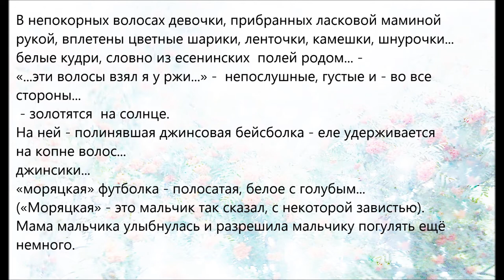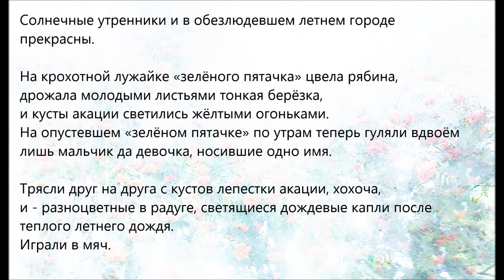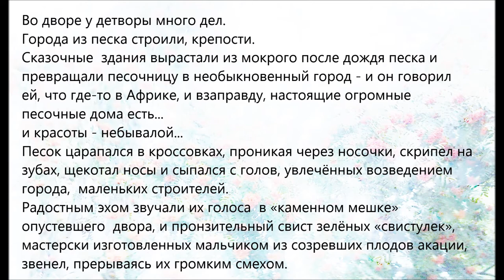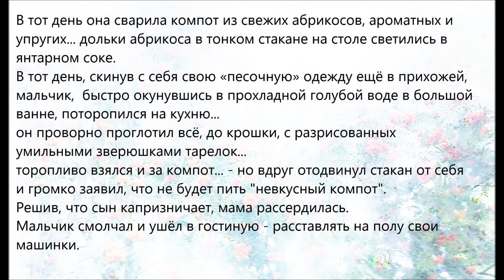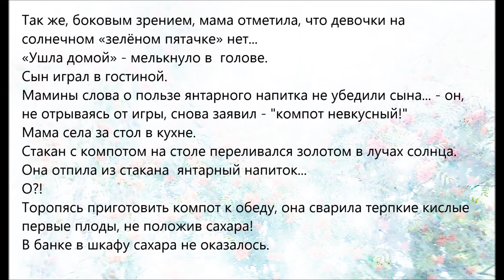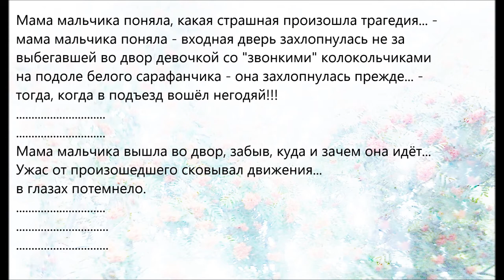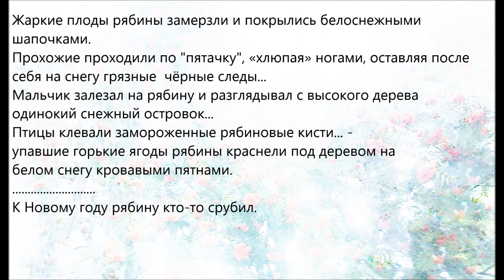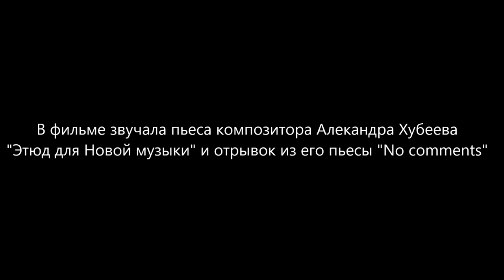Цветы в росе (текст--дзуйхицу) (Flowers in the dew (text-zuihitsu))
В фильме звучит пьеса композитора Александра Хубеева "Study for New Music"
(The film includes the piece by composer Alexander Khubeev "Study for New Music")